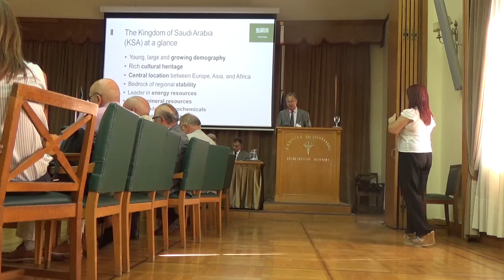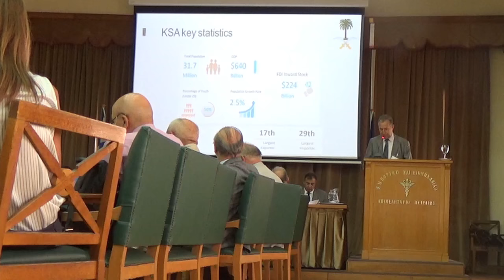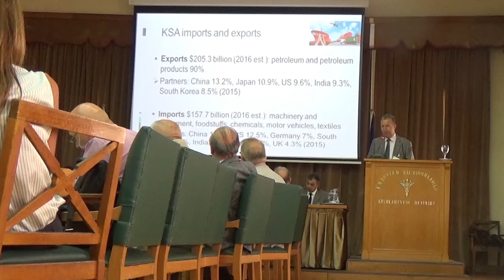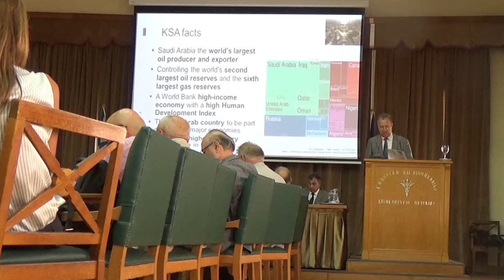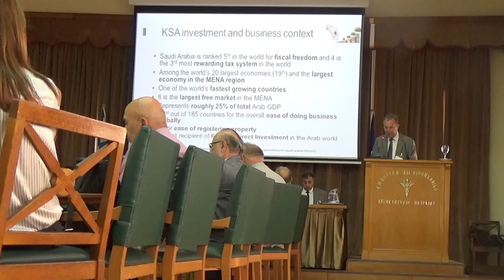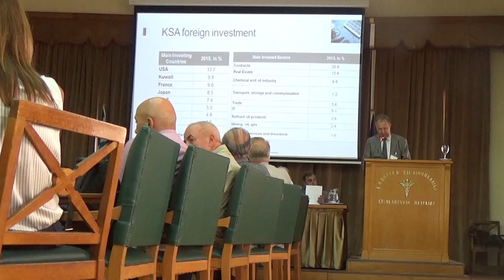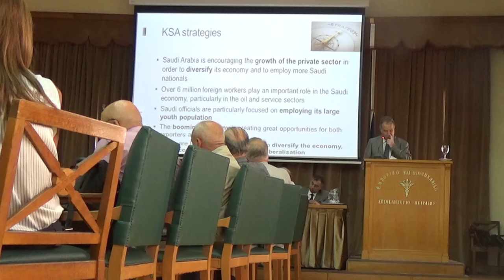ΠΕΙΡΑΙΑΣ ΕΜΠΟΡΙΚΟ ΒΙΟΜΗΧΑΝΙΚΟ ΕΠΙΜΕΛΗΤΗΡΙΟ ΕΦΟΠΛΙΣΤΗΣ ΤΣΑΚΟΣ ΚΑΤΡΟΥΓΚΑΛΟΣ ΚΟΡΚΙΔΗΣ 2017